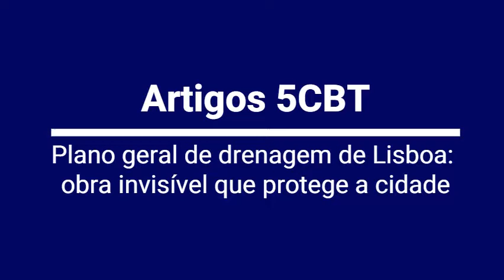Gonçalo Diniz Vieira comenta artigo e fala sobre as expectativas em participar do 5º CBT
Os engenheiros portugueses Gonçalo Diniz Vieira e José S. Ferreira submeteram o resumo do artigo "Plano Geral de Drenagem de Lisboa: Obra invisível que protege a cidade" para o 5º Congresso Brasileiro de Túneis e Estruturas Subterrâneas. Neste vídeo, Gonçalo Vieira comenta sobre o PGDL e fala sobre suas expectativas em participar do 5º CBT, que acontece de 1 a 4 de dezembro de 2021, em São Paulo. Assista!